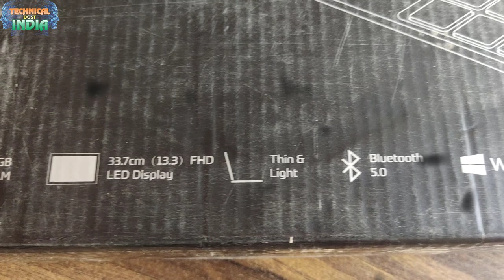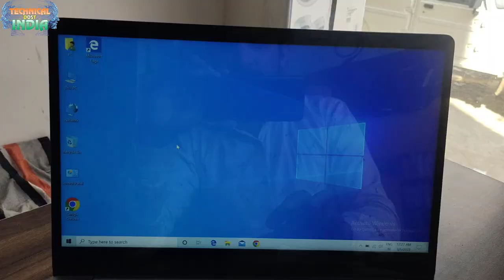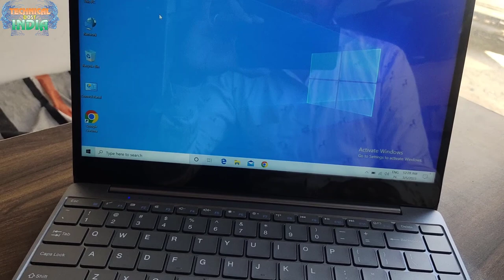Flipkart Marq Falkon Aerbook Laptop All Details Hindi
MarQ by Flipkart launches Falkon Aerbook laptop in India

XDA Developers
Flipkart launches Falkon Aerbook laptop ...
Flipkart launches its first laptop 'Falkon Aerbook' under MarQ brand in  India | Tech News

HT Tech
laptop 'Falkon Aerbook ...
MarQ Laptop (Core i5 8th Gen/8 GB/256 GB SSD/Windows 10) - Falkon Aerbook  Price in India, Full Specifications (28th Feb 2023) at Gadgets Now

Gadgets Now
 · In stock
MarQ Laptop (Core i5 8th Gen/8 GB/256 ...
Flipkart brings MarQ Falkon Aerbook laptop to India | Deccan Herald

Deccan Herald
MarQ Falkon Aerbook laptop to India ...
Flipkart Launches Falkon Aerbook Thin-and-Light Laptop Under MarQ Label,  Price Starts at Rs. 39,990 | Technology News

Gadgets 360
Flipkart Launches Falkon Aerbook Thin ...
Flipkart launches the Falkon Aerbook under the MarQ label in India starting  from ₹39,990 - NotebookCheck.net News

NotebookCheck
Flipkart launches the Falkon Aerbook ...
DealzTrendz on Twitter: "MarQ by Flipkart Falkon Aerbook Core i5 8th Gen - (8 GB/256 GB SSD/Windows 10 Home) 13.3-inch Thin and Light Laptop for ₹39,990 👉🏽 / Twitter

Flipkart Falkon Aerbook Core i5 8th Gen ...
Flipkart Launches Its First Laptop 'FALCON AERBOOK' Under MarQ Brand In  India

Techasoft
Laptop 'FALCON AERBOOK ...
MarQ by Flipkart Falkon Aerbook Core i5 8th Gen - (8 GB/256 GB SSD/Windows  10 Home) MAi5882SWT Thin and Light Laptop (13.3 inch, Silver, 1.26 kg)  Price in India & Offers

Dealsmagnet.com
MarQ By Flipkart Falkon Aerbook Core i5 8th Gen - (8 GB/256 GB SSD/Windows  10

Tech Yelp
MarQ By Flipkart Falkon Aerbook Core i5 ...
MarQ Falkon Aerbook By Flipkart - Core i5 8th gen, 256 GB SSD - Thins and  light Laptop - YouTube

MarQ Falkon Aerbook By Flipkart - Core ...
Marq Falkon Aerbook Laptop Aerbook Price in India(28 February, 2023), Full  Specifications & Reviews। marq Laptop

HT Tech
Marq Falkon Aerbook Laptop Aerbook ...

Gadgets 360
Flipkart Falkon Aerbook Launched Starting From Rs. 39,990 - Gizbot News

Gizbot
Flipkart Falkon Aerbook Launched ...
Falkon Aerbook laptop by Marq by Flipkart with Intel Core i5 processor, SSD  launched for Rs. 39990

FoneArena.com
Falkon Aerbook laptop by Marq by ...
MarQ by Flipkart Falkon Aerbook intel Core i5 8th Gen, Thin, Light and  affordable Laptop - YouTube

MarQ by Flipkart Falkon Aerbook intel ...
MarQ by Flipkart Falkon Aerbook Core i5 8th Gen - (8 GB/256 GB SSD/Windows  10 Home) MAi5882SWT Thin and Light Laptop Rs.59999 Price in India - Buy MarQ  by Flipkart Falkon Aerbook

samsung laptop flipkart

laptop flipkart under 15000

lenovo flipkart laptop
MarQ By Flipkart Falkon Aerbook Unboxing & Overview!! - YouTube

Flipkart Falkon Aerbook Unboxing ...

Flipkart
Flipkart Marq Falkon Aerbook Laptop All Details Hindi - YouTube

Flipkart Marq Falkon Aerbook Laptop All ...

Flipkart
Flipkart launches Falkon Aerbook laptop under its MarQ brand, prices start  at Rs 39,990 - Pricebaba.com Daily

Pricebaba
MarQ by Flipkart Falkon Aerbook Core i5 8th Gen - (8 GB/256 GB SSD/Windows  10 Home) MAi5882SWT - YouTube

Marq Falkon Aerbook by Flipkart- Open Seal New Laptop Intel core i5 8Th Gen  processor / 8Gb RAM /256Gb Ssd / Windows 10 home license os / Webcam /  Speaker / Box |

Refurbished Laptops Desktops dealer
Marq Falkon Aerbook by Flipkart- Open ...
How Flipkart's MarQ Label Launched Its First Laptop, and How It Plans to  Succeed: Interview With Adarsh Menon | Gadgets 360